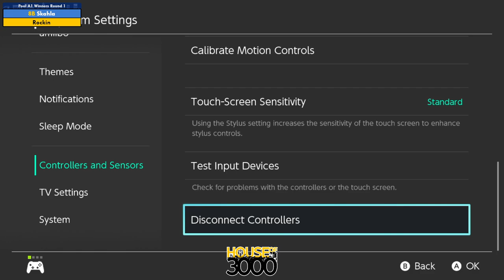Xeno348 Pool A1 Winners Round 1 Skahla vs Rockin